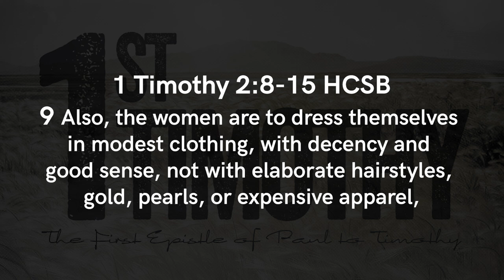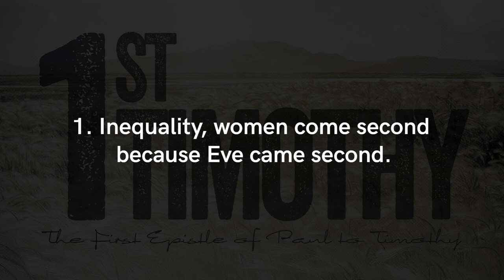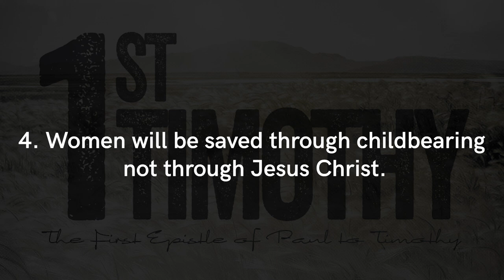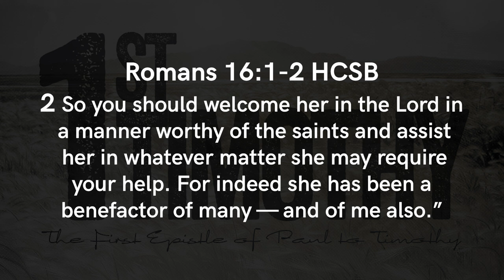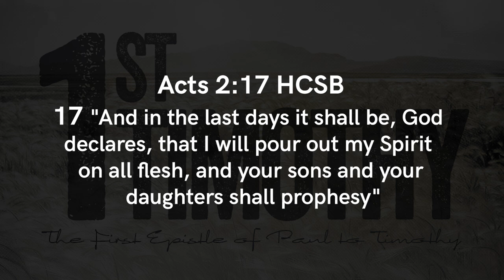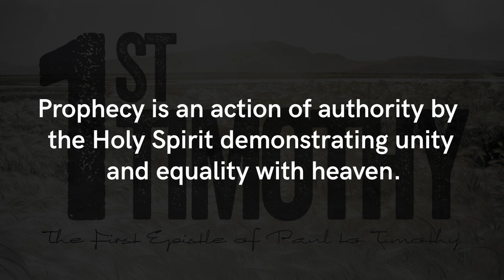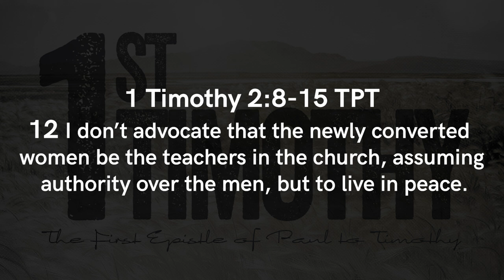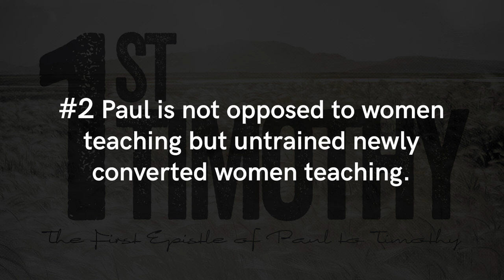1 Timothy Week 6 Paul Corrects the False Teaching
Join us this Sunday August 4th 2024 as Pastor Chris Soloc continues the series on 1st Timothy: Paul Corrects the False Teaching